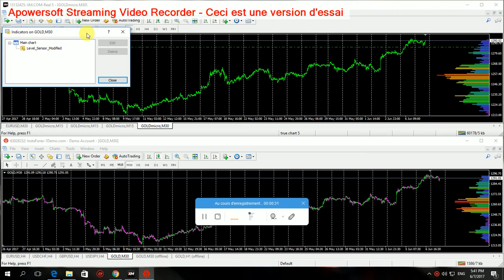le level sensor n inscrit pas les memes donnees pourtant meme heures , meme tire